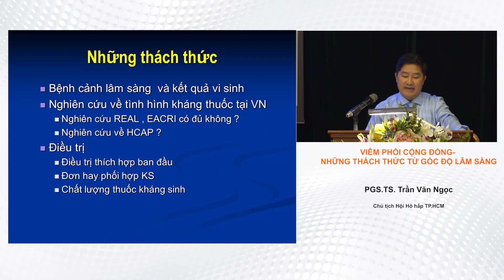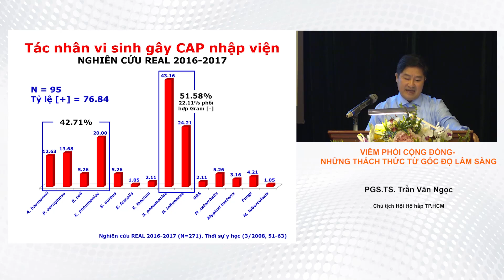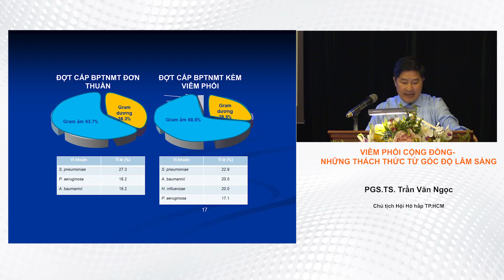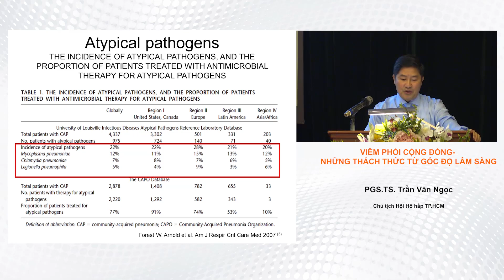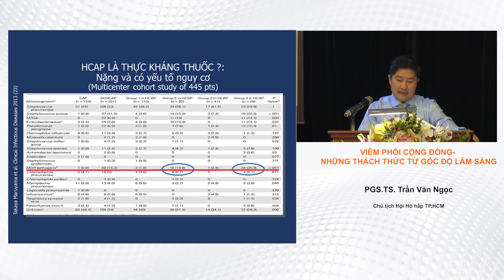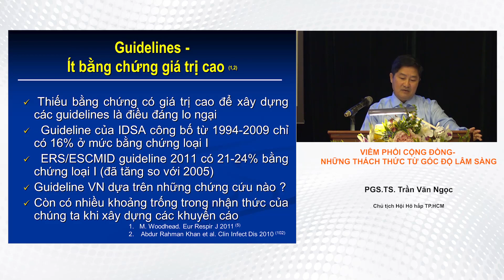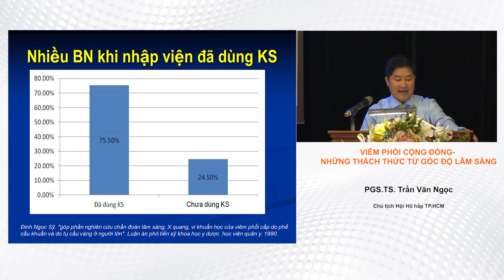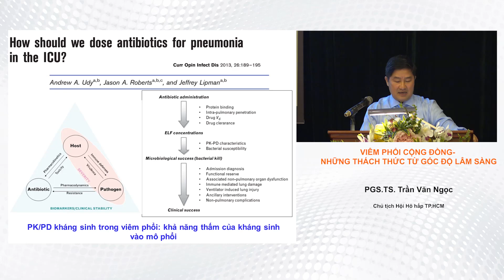Viêm phổi cộng đồng thách thức từ góc độ lâm sàng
Hội thảo Đồng thuận Chuyên gia hô hấp Việt Nam: Viêm phổi cộng đồng những vấn đề từ thực hành lâm sàng
Viêm phổi cộng đồng thách thức từ góc độ lâm sàng - PGS.TS. Trần Văn Ngọc